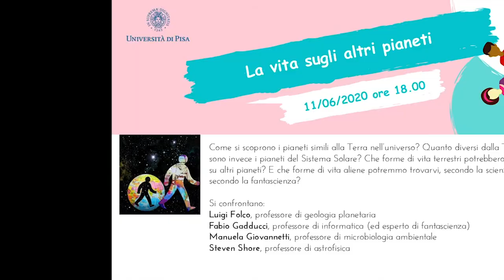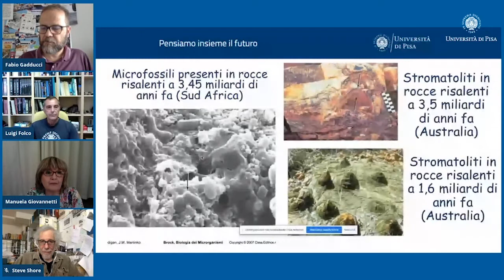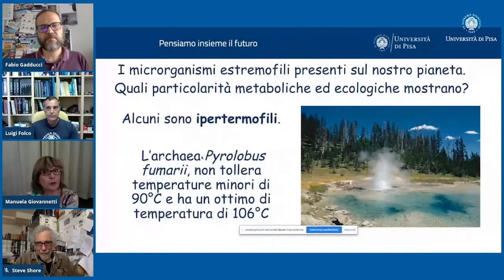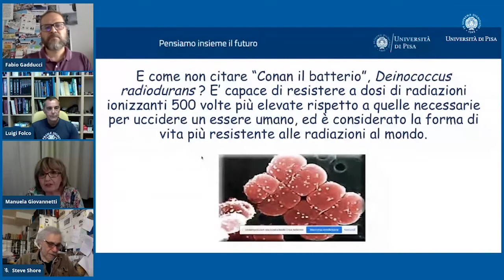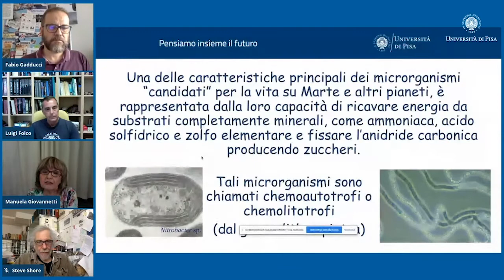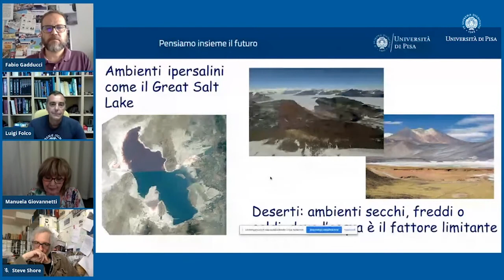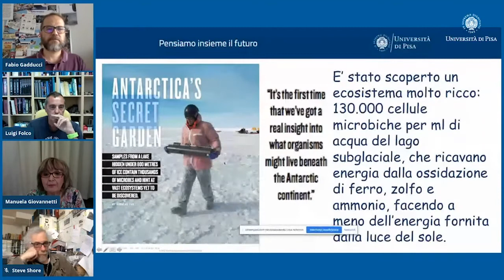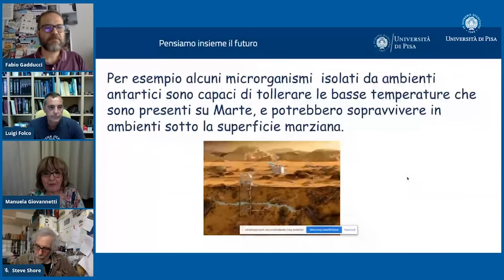Prof. Manuela Giovannetti: LA VITA SUGLI ALTRI PIANETI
Che cosa si intende per vita? Che tipo di vita andiamo a cercare sugli altri pianeti? Che forme di vita terrestri potrebbero vivere su altri pianeti?
Queste sono alcune delle domande a cui è stata chiamata a rispondere la Prof. ssa Manuela Giovannetti, durante il seminario "La vita sugli altri pianeti", organizzato dall’Università di Pisa, a cui hanno partecipato anche il Prof. Luigi Folco, geologo planetario e il Prof. Steven Shore, astrofisico

Che cosa si intende per vita?
La definizione della vita è uno dei temi più controversi e complessi della scienza, ma possiamo provare a dare una definizione descrittiva, rispondendo alla domanda: che cos’è un organismo vivente e quali proprietà presenta? Ci sono state molte interpretazioni diverse ed ancora oggi c’è dibattito su che cosa si possa considerare vivente e che cosa non vivente. Per esempio i virus non sono considerati organismi viventi, perché non sono costituiti da cellule, non hanno un metabolismo proprio ma sfruttano quello delle cellule che infettano. Al contrario gli organismi viventi sono capaci di trasformare la materia in energia e viceversa, sono sede quindi di flussi di materia ed energia, che usano per crescere, moltiplicarsi ed evolversi. Sono inoltre capaci di assumere informazioni dall’ambiente esterno, quindi sono anche sede di flussi di informazione. Sintetizzando, la vita è un sistema capace di metabolismo, crescita, interazione con l’ambiente, riproduzione, adattamento ed evoluzione.

Che tipo di vita andiamo a cercare sugli altri pianeti? Che forme di vita terrestri potrebbero vivere su altri pianeti?
Noi conosciamo un unico tipo di vita e su questo ci basiamo per la ricerca della vita extraterrestre. Che tipo di vita pensiamo possa esistere sul pianeta Marte, nel nostro sistema solare? Quali organismi possono vivere in un ambiente così estremo? Non possiamo che partire dalle esperienze terrestri: esistono ambienti estremi anche sulla Terra, colonizzati da centinaia di microrganismi diversi, chiamati appunto estremofili. Ci sono i termofili, che vivono bene a temperature superiori a 80°C, gli psicrofili , che vivono in mari artici e antartici, i barofili, capaci di vivere a pressioni da 500 a 1000 atmosfere, gli anaerobi, per i quali l’ossigeno è letale. Infine, come non citare Conan il batterio? E’ capace di resistere a dosi di radiazioni ionizzanti 500 volte più elevate rispetto a quelle necessarie per uccidere un essere umano. Oltre ad essere estremofili, i microrganismi candidati per la vita su altri pianeti devono possedere un tipo di metabolismo particolare, devono cioè essere chemioautotrofi, cioè capaci di sintetizzare zuccheri facendo a meno della luce solare. I chemioautotrofi infatti crescono al buio, in terreno completamente minerale, sfruttando l’ammoniaca, l’acido solfidrico, lo zolfo elementare, e rappresentano i produttori primari in ambienti estremi come gli abissi marini, dove la luce è assente. I chemolitotrofi prosperano anche in alcuni dei luoghi più inospitali per la vita sul nostro pianeta, rappresentati dai laghi subglaciali, in Antartide. C’è vita in questi habitat così estremi? Nel 2014 gli scienziati sono riusciti a prelevare in maniera sterile campioni di acqua e sedimenti da uno di questi laghi, il lago Whillans,
dimostrando che anche in questo habitat esiste un ecosistema microbico molto ricco e biodiverso: hanno contato fino a 130.000 cellule microbiche per ml di acqua del lago subglaciale. Il sequenziamento del DNA batterico ha mostrato la presenza di 3.931 specie, una dozzina delle quali sono state isolate e coltivate in coltura pura, operazione essenziale per poter studiare la loro resistenza, la loro capacità di sopravvivenza in ambienti marziani simulati. E’ stato provato per esempio che alcune specie microbiche erano capaci di tollerare le basse temperature che sono attualmente presenti su Marte, potendo teoricamente sopravvivere e crescere in ambienti sotto la superficie marziana.
La ricerca della vita su Marte ha fornito molti indizi importanti. Certamente la superficie del pianeta è troppo fredda, troppo secca e superossidante per poter ospitare la vita, ma sotto la superficie le cose possono essere diverse, poiché la vita può procedere anche senza la luce solare, attraverso la chemosintesi. Chemosintesi che è operata anche da un tipo particolare di microrganismi, i metanogeni, che sono tra i candidati presi in considerazione dagli scienziati per esplorare la presenza della vita su Marte. Un habitat potenziale per l’esistenza di metanogeni su Marte potrebbe essere una sorgente geotermale di idrogeno, acqua e anidride carbonica, che è abbondante nella atmosfera marziana. In realtà il rover Curiosity della NASA, nel 2019 ha trovato metano su Marte, in quantità finora mai riportate! Deriva dai metanogeni? Chissà, ancora non lo sappiamo!